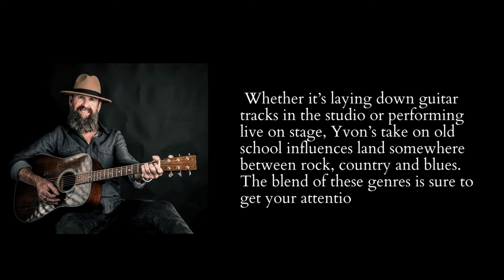BSMDDS164 Yvon Leroux Did A Little Drinkin